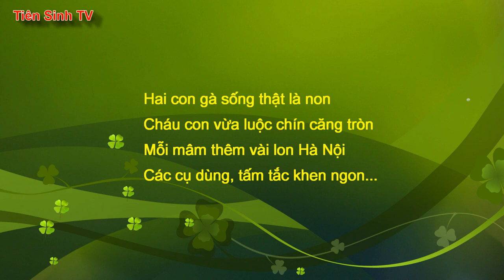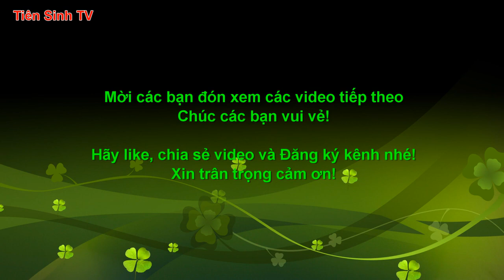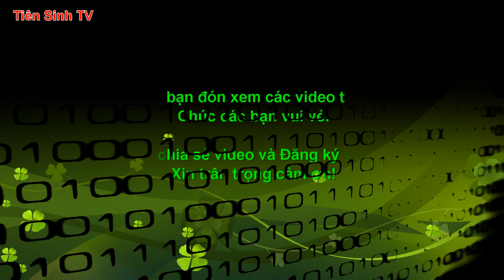Then Ca trẻ đẹp dâng gà mời các cụ | Tiên Sinh 2